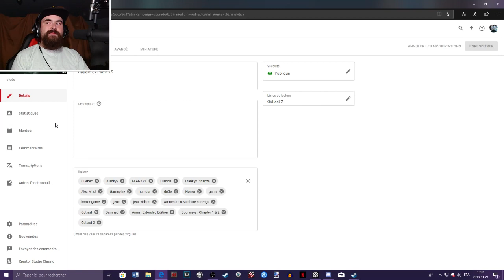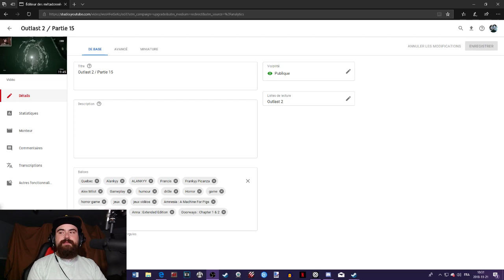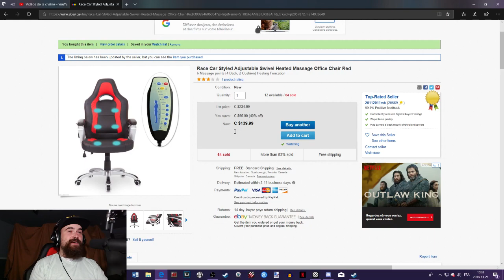vlog j'suis perdu en sale et nouvelle chaise d'ordie masseuse